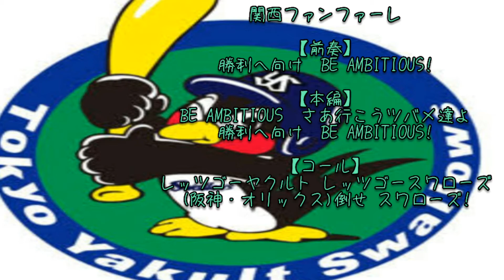東京ヤクルトスワローズ 関西ファンファーレ 応援歌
ドラム間違っていたらすみません。

メロディと「レッツゴーヤクルト…」の間は
「せーの！」です。